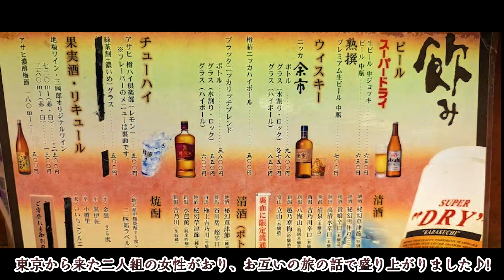【やす旅公式Vlog】草津温泉～草津よいとこ一度はおいで♪～ (2023デジタルリマスター版) (2023.8.15公開)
【旅行Vlog 64-4】草津温泉withゆもみちゃん
湯もみ」「湯畑」で有名な草津温泉を紹介♪2018年9月に来訪!

★草津温泉
・有名な名湯であり、毎分3万2300ℓ以上の自然湧出量は日本一!!

★湯もみと踊りショー
・"ゆもみちゃん"に誘われて?!熱の湯の湯もみショーへ行きました♪
・熱乃湯では、「湯もみと踊り」ショーを毎日行っており、湯もみの体験コーナーもあります
・「湯もみ」とは、熱い源泉の中に六尺板を入れて湯をもみ、入浴できるまでの一定の温度に下げることをいいます
・湯もみ娘の指導を受け、実際に湯もみ体験ができます。草津旅行の思い出にぜひ体験してみては♪
・湯もみ娘が凄い勢いで湯もみ板を張り上げる様子は圧巻です!!

★湯畑
・草津温泉のシンボル「湯畑」へ♪温泉が湧き出ていていつも湯けむりを舞い上げています
・草津の旅館や温泉施設で「源泉かけ流し」ができるのは湯畑のおかげ!
・毎分4,000リットルもの日本一の自然湧出量を誇るだけに、凄い勢いで温泉が吹き出ています!
・夜になると幻想的な雰囲気に包まれます♪とてもロマンティックですよ～

★大滝乃湯
・草津温泉界隈を散策したあと大滝乃湯にて温泉に癒されました♪
・入口には多くの湯もみ板がありました
・浴場のレトロな雰囲気がなんとも♪
・湯上り後は近くの居酒屋にて一杯♪隣には東京から来た二人組の女性がおり、お互いの旅の話で盛り上がりました♪

★草津温泉 大阪屋
・居酒屋で楽しんだあと、宿泊する旅館へ♪今回は「草津温泉 大阪屋」さんに泊まらせていただきました
・とても落ち着いた雰囲気の部屋で、美味しい朝食をいただきました

くさつよいとこ～一度はおいで～
何度でも行きたくなる草津温泉です♪

【旅行Vlog 64-4】草津温泉withゆもみちゃん～草津良いとこ一度はおいで～♪レンタカーで行く!!歴史巡りの旅♪日光・草津・箱根・東京旅行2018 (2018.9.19)
0:00 湯もみと踊りショー
3:51 昼の湯畑
4:42 大滝乃湯
4:52 草津の夜の街
5:24 湯畑ライトアップ
6:05 草津温泉 大阪屋